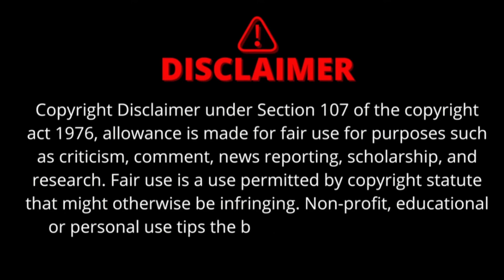🎯 Special OPS - Lioness 🦁| (1x07) Review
The Episode that SACRED ME..!